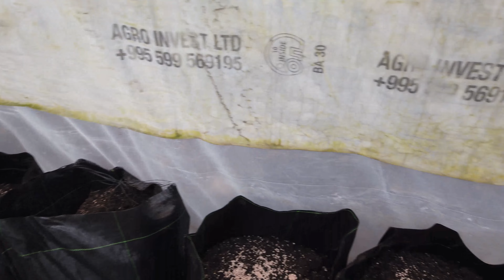ლურჯი მოცვის დარგვა ქოთნებში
2023 წლის ბოლოს, კოლხი ფერმაში ბოლო ერთ წლიანი მუშაობის შემდგომ,გავაფართოვეთ და დავრგეთ  ლურჯი მოცვის ნერგები, რომელსაც შემდგომში კიდევ დავამატებთ, დაირგო 50 ლიტრიან ქოთნებში, სამი სახეობა 1) ტიტანიუმი 2)დრეიპერი 3) ლეგასი. როგორი სუბსტრატი შეირჩა და რა სასსუქები,რა რაოდენობით დაემატა ამაზე ვლოგში ვისაუბრეთ.